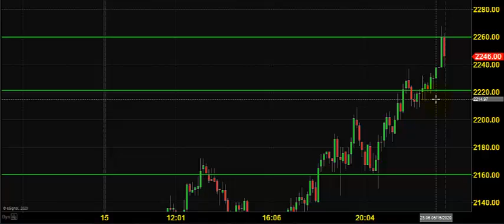MCX CRUDE OIL TRADING TECHNICAL ANALYSIS MAY 18 2020 ENGLISH CHENNAI TAMIL NADU INDIA